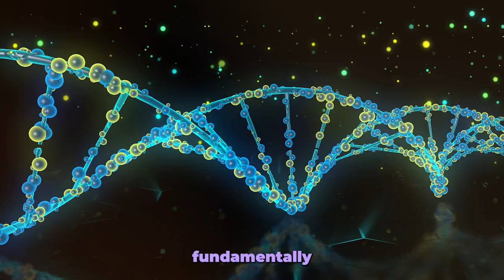Create your AI chatbot to monetize your knowledge with Keith Smith | WLTB Podcast #177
Keith Smith, CEO of Me for You, discusses his journey into artificial intelligence (AI) and the creation of AI chatbots for celebrity creators. The conversation explores the intersection of AI, the creator economy, and monetization.

00:00 - Inception of AI
03:40 - AI + Fintech
07:26 - Creator economy
11:15 - Empowering creators
15:04 - AI + Ethics
18:30 - AI + Data
22:07 - Public vs Private Life
26:05 - AI + Engagement
29:40 - AI conversations
33:27 - Feedback loops
36:59 - Monitoring AI for brand consistency
40:10 - Regrets